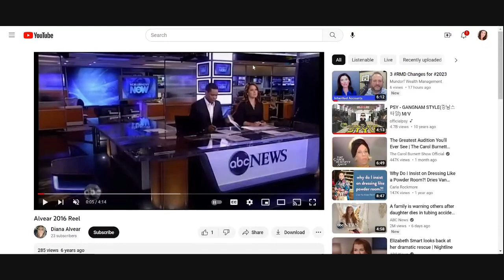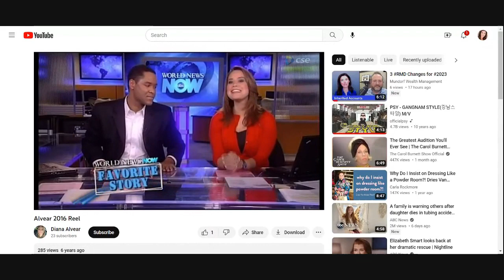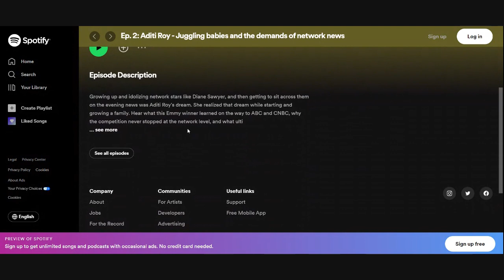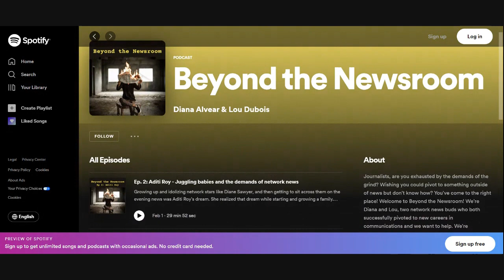From the Today Show and GMA: Diana Alvear Explains How a Nuclear Diaster Helped Her Leave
Why are so many good journalists leaving the industry? What makes a national reporter and fill-in anchor on some of our nation's biggest news programs walk away from the TVNews? You've probably seen her on the @TODAY show and on @GMA ...

Diana Alvear shares stories that suprise even Erin and Megan... including reporting from Fukushima after the devastating earthquake. She explains how it transitioned from a natural disaster to a nuclear disaster and the desperate plea from her brother, a doctor, who told her she was putting herself and her future as a mother at risk.

Diana is a true journalist in every sense... her story will help everyone understand why TV is losing good people to unfair working conditions and the sacrifices you make to be at the top.

And be sure to check out Diana's new podcast "Beyond the Newsroom,"
Podcast description:
Journalists, are you exhausted by the demands of the grind? Wishing you could pivot to something outside of news but don't know how?  Welcome to Beyond the Newsroom! In this new podcast series, we're interviewing former journos who've jumped to awesome new careers, successfully transferring the skills they learned in the newsroom into new work. These are leaders, innovators, entrepreneurs, executives, and yes, they’re all former journalists. These will be honest, unedited, and real conversations. Sound good? Start listening!